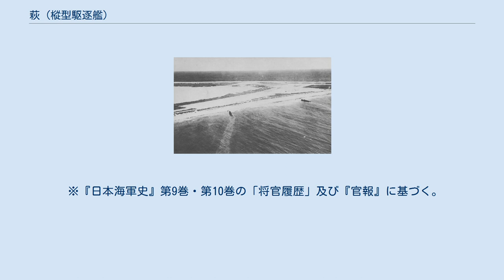萩 (樅型駆逐艦)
萩（はぎ）は、大日本帝国海軍の駆逐艦で、樅型駆逐艦の11番艦である。
同名艦に橘型駆逐艦の「萩」があるため、こちらは「萩 (初代)」や「萩I」などと表記される。
1940年（昭和15年）4月1日、哨戒艇に類別変更。
第三十三号哨戒艇に改称。
1941年（昭和16年）12月22日、ウェーキ島上陸作戦で、接岸を強行して擱座し放棄された。
 1920年（大正9年）2月28日、浦賀船渠で起工。
同年10月29日午後4時30分進水。
1921年（大正10年）4月20日竣工。
 1937年（昭和12年）、日中戦争において華北沿岸の作戦に参加した。
 1940年（昭和15年）4月1日、哨戒艇に類別変更。
 1941年11月20日に南洋部隊に編入され、太平洋戦争緒戦のウェーク島攻略作戦に参加した。
 11月20日、呉発。
サイパンを経て12月2日にルオットに到着。
同日、ルオット発。
ウオッゼで陸戦隊を収容しルオットに戻った。
 12月8日、ウェーク島攻略部隊（「第三十三号哨戒艇」の他、軽巡洋艦「夕張」、特設巡洋艦「金剛丸」、「金龍丸」など）とウェーク島攻略援護隊（軽巡洋艦2隻）はルオットから出撃した。
 12月10日にウェーク島に到着。
しかし波浪が高く艦の動揺のため特設巡洋艦「金剛丸」、「金龍丸」は大発を降ろせず、駆逐艦2隻も失い攻略部隊などはルオットに引き帰した。
「第三十二号哨戒艇」と「第三十三号哨戒艇」は大発を降ろすことに成功し陸戦隊も移乗したが、避退命令が出たたため陸戦隊は取り残されることになった。
この陸戦隊は駆逐艦「睦月」に収容された。
 ウェーク島攻略は兵力が増強され再び行なわれた。
その際、攻略部隊では最悪哨戒艇を擱坐させてでも揚陸を行なうことに決め、了承を得た。
攻略部隊などは12月21日にルオットから出撃。
12月22日にウェーク島に到着した。
「第三十二号哨戒艇」は大発を降ろすことに成功したが「第三十三号哨戒艇」は大発を降ろせず、擱坐上陸が決定された。
その後「第三十三号哨戒艇」も大発を降ろすことに成功し、それから「第三十二号哨戒艇」は12月23日0時30分に、「第三十三号哨戒艇」もその20分後くらいに擱坐して陸戦隊を上陸させた。
 1942年（昭和17年）1月10日に除籍。
 第三十三号哨戒艇に関するカテゴリ: